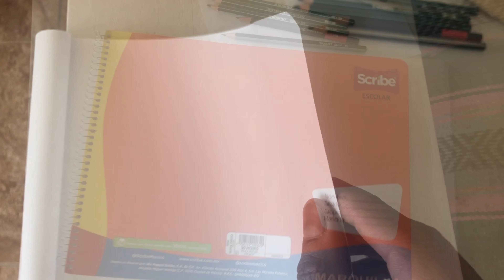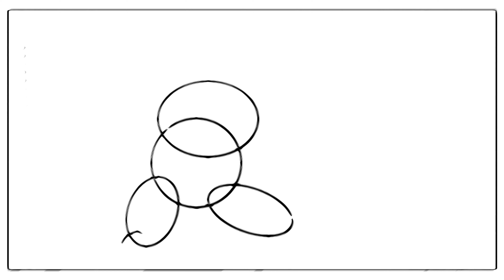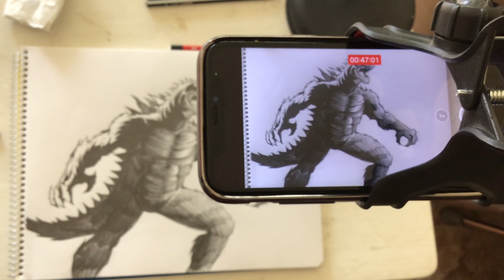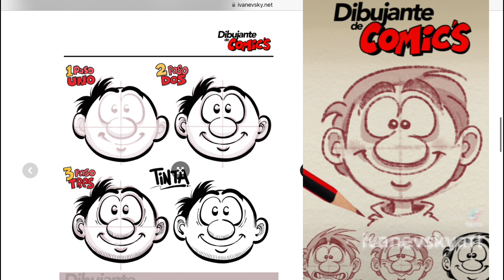Como Dibujar a Godzilla / mejora tu técnica de sombreado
Aprende a Dibujar a Godzilla

Mejora tu técnica de Dibujo a Lápiz

Perfecciona tu Sombreado

DIBUJO REALISTA nivel de dificultad: Intermedio/Avanzado